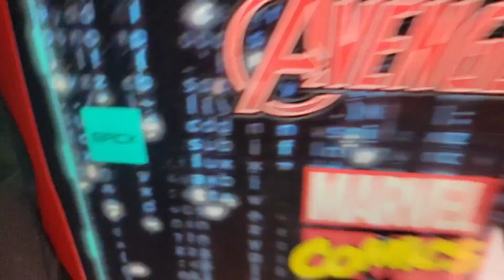We Gave Ayden the Best Birthday Surprise Ever!!!